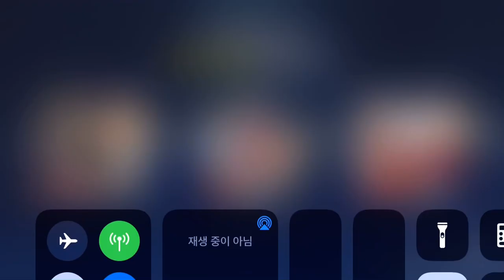Kofas 챰피온-쉽(All-fes) 고울드 도전#13